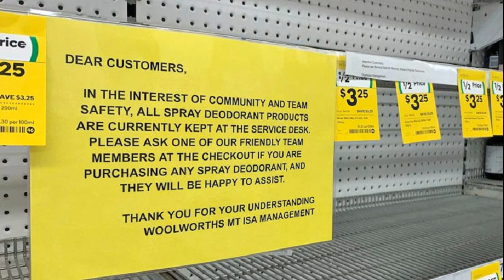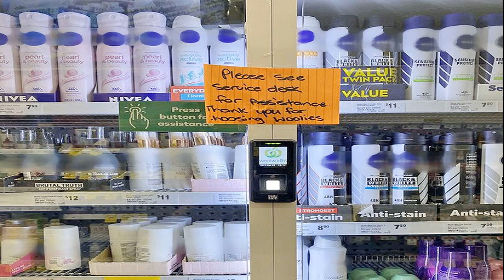จิณห์นิภา พ่ายมือ3โลกดีกรีเหรียญทองอลป ร่วงปิงปองโลก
การแข่งขันเทเบิลเทนนิสชิงแชมป์โลก ประเภทบุคคล 2023 “2023 ไอทีทีเอฟ เวิลด์ เทเบิลเทนนิส แชมเปียนชิพส์ ไฟนัลส์” ที่เมืองเดอร์บาน ประเทศแอฟริกาใต้ ระหว่างวันที่ 20-28 พ.ค.66 มีนักกีฬา 253 คน จาก 56 ประเทศที่ผ่านเกณฑ์การคัดเลือกเข้าร่วมชิงชัย โดยประเทศไทยมี 3 สาวทีมชาติอย่าง “หญิง” สุธาสินี เสวตรบุตร, “ทิพย์” อรวรรณ พาระนัง และ “บัว” จิณห์นิภา เสวตรบุตร 3 แกนหลักที่เพิ่งช่วยกันคว้าเหรียญทองทีมหญิงและหญิงคู่จากกีฬาซีเกมส์ ครั้งที่ 32 ล่าสุดที่ประเทศกัมพูชาให้แก่ประเทศไทยเข้าร่วมแข่งขัน

สำหรับผลการชิงชัยเมื่อช่วงดึกของวันที่ 22 พ.ค.ที่ผ่านมา หลังจากที่ หญิง สุธาสินี พี่ใหญ่ประจำทีมตกรอบประเภทหญิงเดี่ยว 64 คนสุดท้ายไป ถึงคิวของเสวตรบุตรคนน้อง “บัว จิณห์นิภา” มืออันดับ 123 ของโลก วัย 23 ปี ที่ลงสนามรอบ 64 คน พบงานมหาช้างกับ “เฉิน เมิ่ง” นักปิงปองสาวมืออันดับ 3 ของโลก วัย 29 ปีจากจีน ดีกรีเหรียญทองหญิงเดี่ยวโอลิมปิกเกมส์ 2020 ที่ประเทศญี่ปุ่น
แน่นอนว่าฝั่ง จิณห์นิภา พยายามสู้อย่างสุดกำลังและทุกวิถีทางแต่ทักษะความสามารถเฉพาะตัวยากที่จะต้านทานอดีตมือ 1 ของโลกเมื่อปี 2018 ได้จริงๆ ก่อนสุดท้ายจะเป็น เฉิน เมิ่ง ที่เป็นฝ่ายเอาชนะสาวน้อยของไทยไป 4-0 เกม (11-5, 11-2, 11-2, 11-3) บัว จิณห์นิภา ตกรอบตามพี่สาวและได้เก็บเกี่ยวประสบการณ์ที่ล้ำค่ากลับบ้านไป ส่งผลให้เหลือนักกีฬาไทยที่ยังอยู่ในเส้นทางลุ้นแชมป์เพียงหนึ่งคนนั่นคือ “ทิพย์” อรวรรณ พาระนัง ที่จะลงชิงชัยรอบ 64 คน พบกับ มิยู คิฮาระ มืออันดับ 18 ของโลกจากญี่ปุ่น ในวันที่ 24 พ.ค.66 เวลา 00.10 น.